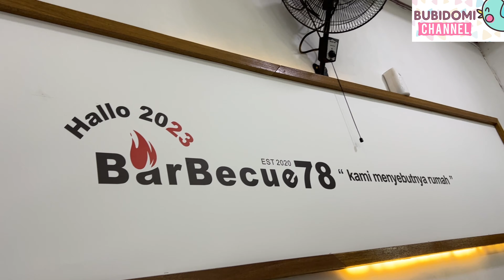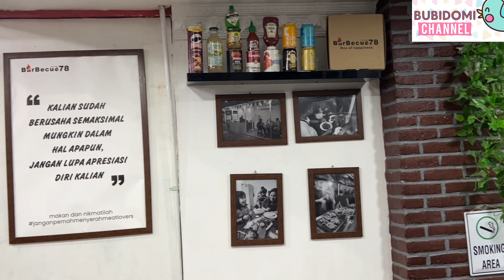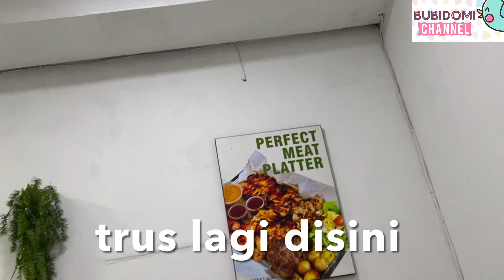Barbecue 78 Surabaya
Jadi weekend kemarin ini Bubi Domi jalan2 ke surabaya timur guys.. Nah ini kita cobain salah satu restoran yang lagi viral ya di surabaya timur.. Disini jual wagyu skewer harga cuma 18 rb loh.. kira2 enak gak yaa?? penasaran?? yuk tonton video ini sampe abis yaaa🥳🥳🥳